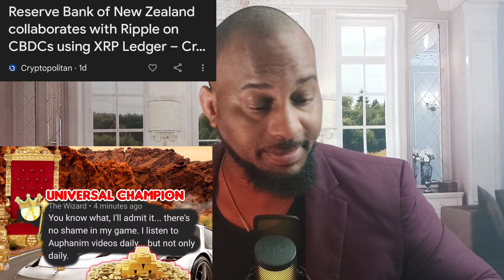XRPL Gets A Reserve Bank ‼️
ripple xrp Has done it again! Another major event occurs for the leader of bank coins. Meanwhile the legacy financial systems braces for collapse. I am not a financial advisor please make your own decisions.
0:00 XRP
5:22 Bank Pain coming
13:28 XRP
18:29 XRP
20:58 Gold Backed
24:28 Silver News